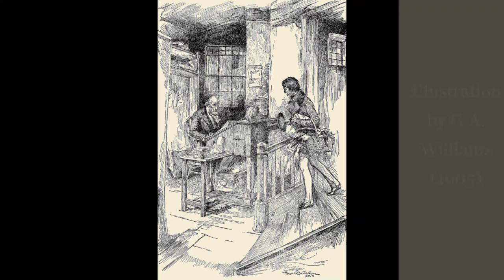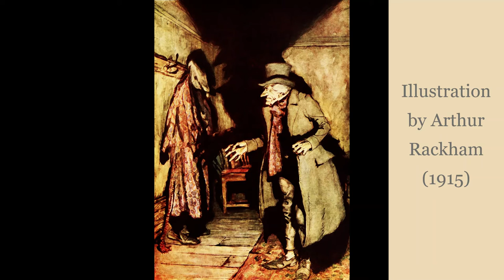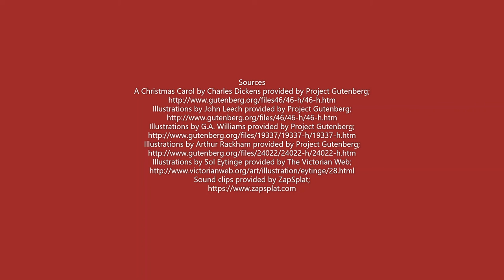A Christmas Carol Stave I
Grab your favorite holiday drink and cookies as we share a reading of Charles Dickens' A Christmas Carol "Stave I: Marley's Ghost." Featured during the reading are artists' illustrations of the story from several editions of the book.